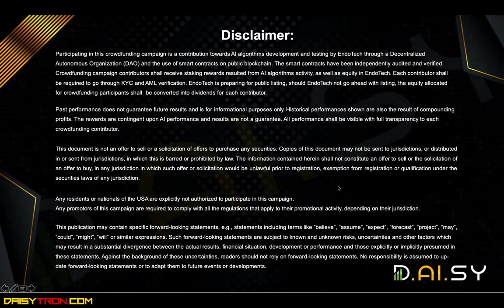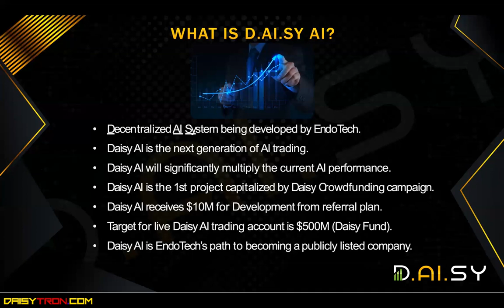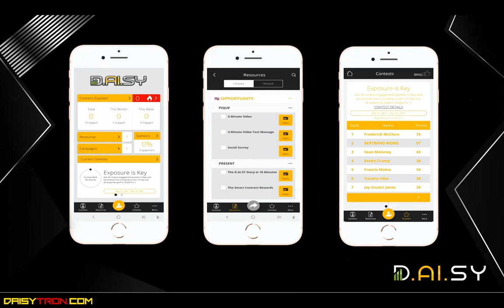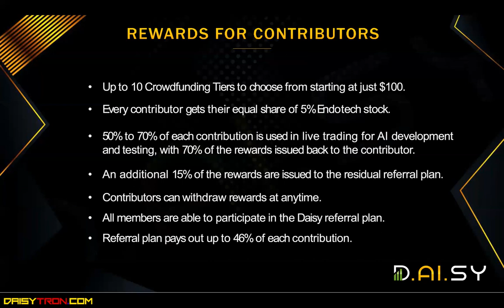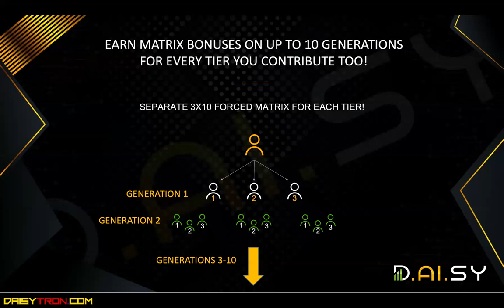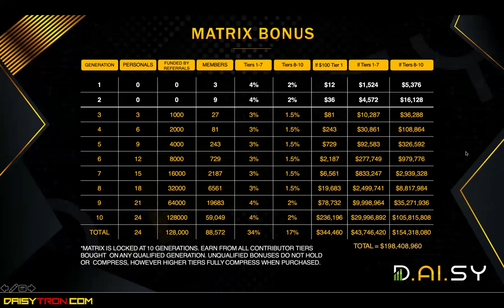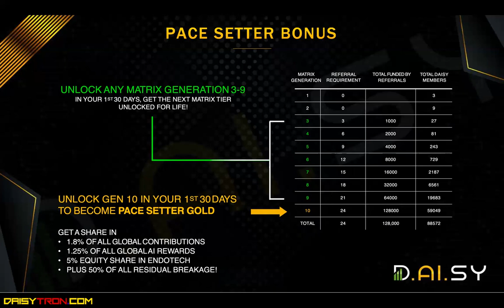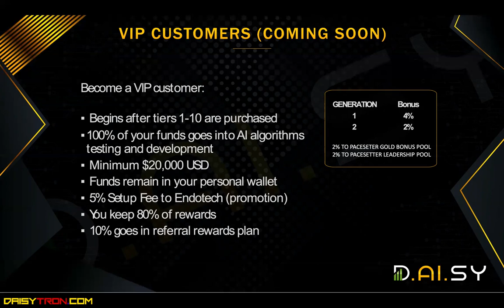FULL DAISY Presentation NEW 5-21-2021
FULL DAISY Presentation NEW 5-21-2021 | Decentralized AI System | Tron Smart Contract